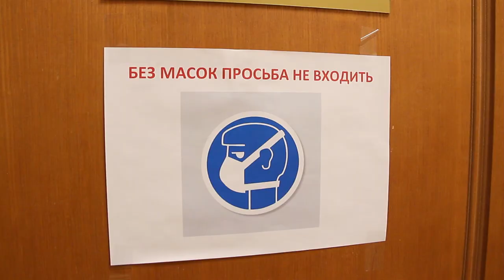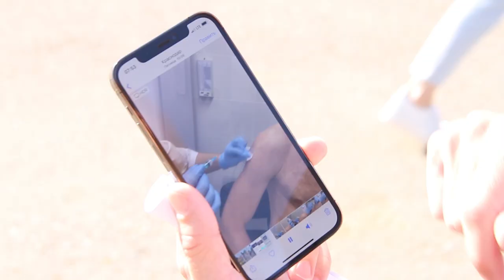«Первышов»: то, что остается за кадром (выпуск 11)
Новый выпуск проекта «Первышов». Наш корреспондент Денис Сенькин расскажет: как прошла рабочая неделя мэра, с кем он смотрел «Прямую линию» и что помогает главе снимать стресс.

Помимо этого покажем как прошла встреча с жителями Западного округа и какая ситуация с теплотрассой на ул. Старокубанской.

Больше подробностей и «закадровых» моментов рабочей недели мэра только у нас. Мы видим и показываем больше других.
Тайм-коды:
0:00 - Интро
0:25 - Смотрим прямую линию Президента РФ
1:55 - Как мэр борется со стрессом
3:20 - Исследуем кабинеты заместителей
5:30 - Ремонт теплотрасы на ул. Старокубанской
6:35 - Первышов на Дне российской молодёжи
7:08 - Встреча мэра с жителями Западного округа